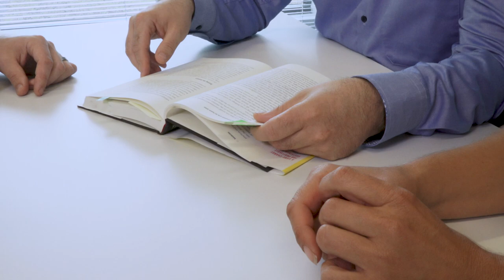Giuseppe Branchina, Helsana Versicherungen AG - Testimonial aus der LifelongLearning Kampagne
Giuseppe Branchina erzählt seine Geschichte von LifelongLearning. Diese Geschichte gehört zu der nationalen LifelongLearning Kampagne.